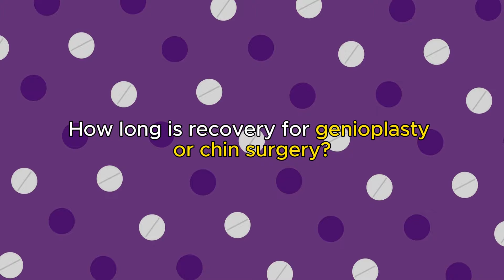How Long is Recovery for Genioplasty or Chin Surgery? - Dr Mathew PC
Recovery is a crucial part of any surgical procedure, and for genioplasty, it typically spans a few weeks. Initial swelling and discomfort improve significantly within the first two weeks, with most patients returning to their normal activities shortly after.

Dr Mathew PC is the best Face Surgeon in Kerala, India with experience of more than 13 years and performs all types of Facial Cosmetic Surgery procedures such as Rhinoplasty, Face Lift etc.  Our hospital provides the best Orthognathic surgery in Kerala at less cost.

Looking to improve your features? State-of-the-art facial plastic surgical procedures are available here at New Face with over 10,000 successful surgeries in the last decade and a half.
We also offer Virtual Consulting/Review services where patients can get reviewed remotely by one of our specialists no matter how far away they live from us or if their schedule doesn't allow them any other way to see us personally on-site either directly.